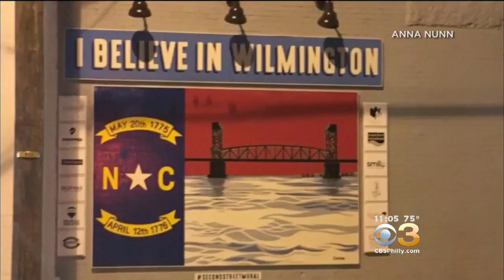Residents Evacuate To Pennsylvania Ahead Of Hurricane Florence